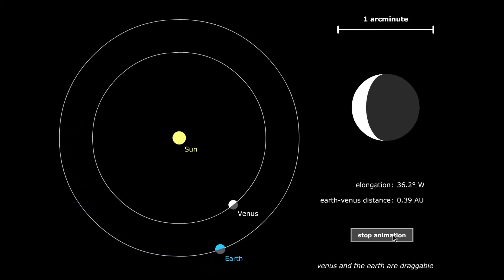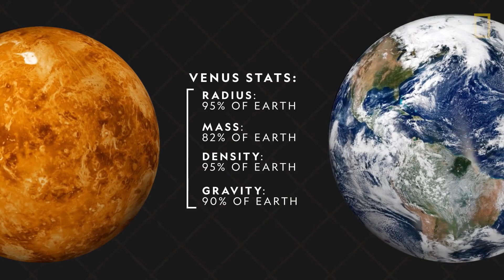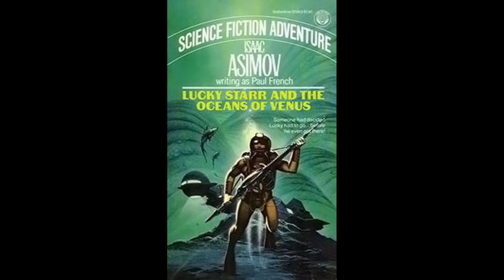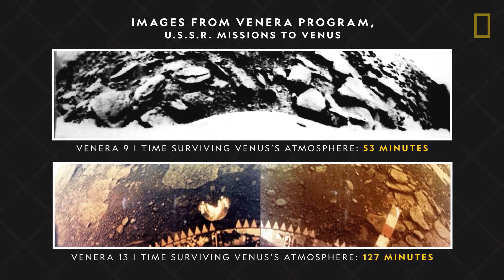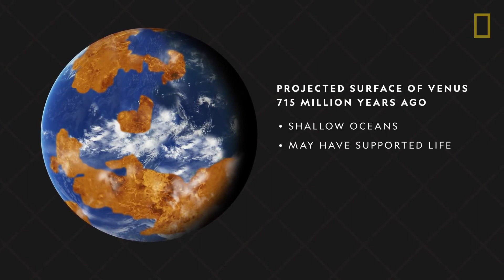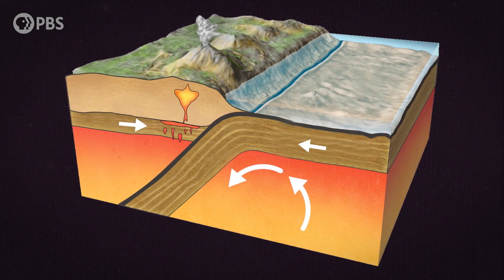Vênus, o gêmeo que se perdeu pelo caminho | Ep. 3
Hoje a gente traz uma breve história de quando e como descobrimos a distância, o tamanho e a presença de atmosfera em Vênus, mostrando as evidências que sugerem a existência de água abundante por lá no passado e os modelos que explicam o que deve ter acontecido para que o maior candidato a Terra-gêmea do Sistema Solar se tornasse o último lugar da nossa vizinhança onde você gostaria de por os pés! Ah, e a gente explica ainda como, apesar de tudo, há esperanças na busca por vida em Vênus...

Falo sobre:
- As primeiras observações de Vênus ao telescópio
- Como descobrimos a distância e o tamanho de Vênus
- Como a semelhança das características gerais de Vênus com as da Terra alimentou a imaginação de escritores de ficção científica e a esperança de cientistas por 200 anos
- Como as missões de exploração espacial revelaram que Vênus era um mundo infernal
- Como Vênus deixou de ser uma quase idêntico à Terra, com temperatura amena e muita água líquida na superfície, para se tornar o que se tornou
- A sucessão de eventos que começaram com as mudanças no "Jovem Sol Fraco" e culminaram com o efeito estufa incontrolável que domina até hoje Vênus
- O misterioso Absorvedor de UV e a esperança de que a vida possa ter migrado para as nuvens de Vênus